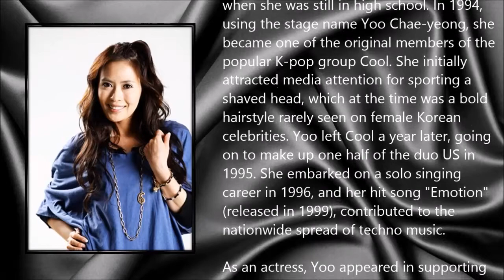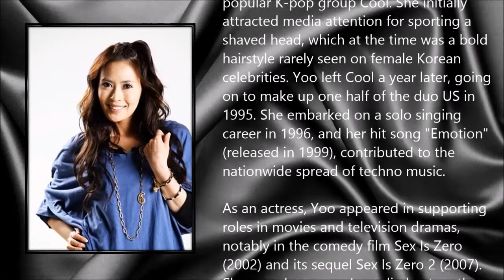Yoo Chae-yeong ● A Simple Tribute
Yoo Chae-yeong (22 September 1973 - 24 July 2014)